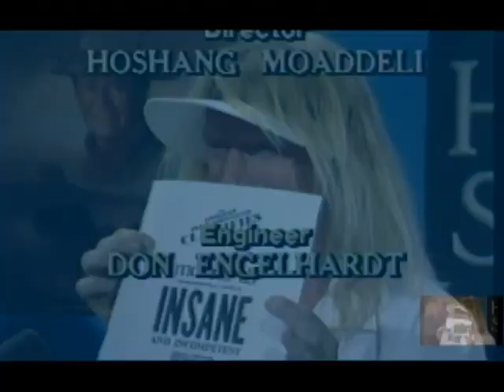May 26th, 1984 - Patrick Galvin & Rudi Krause